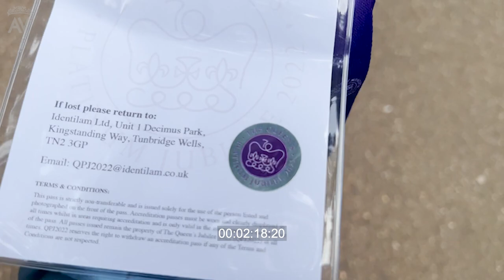THE QUEEN'S PLATINUM JUBILEE, Buckingham Palace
PlatinumJubilee AmericanViscountess I was so fortunate to be asked to be a Royal Correspondent at The Queen's Platinum Jubilee. Here's some fun BTS footage of my time at Buckingham Palace! Literally a DREAM come true!

If you love castles and manors and stately homes why not sign up for my bi-monthly American Viscountess newsletter

Please support the production of American Viscountess by becoming a Patron

Our Mics for smooth sound